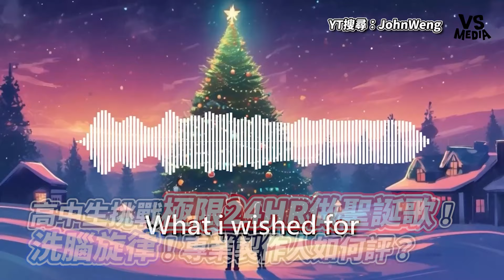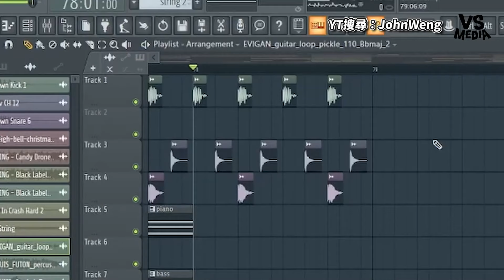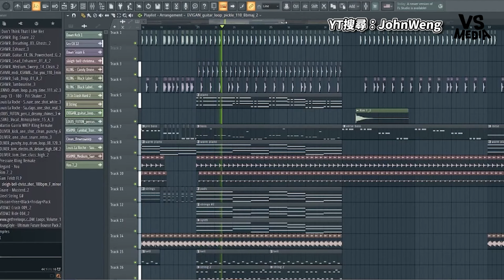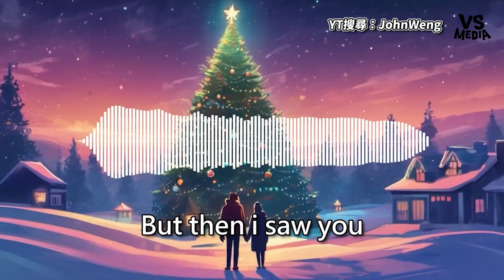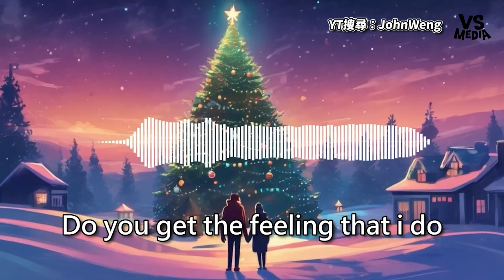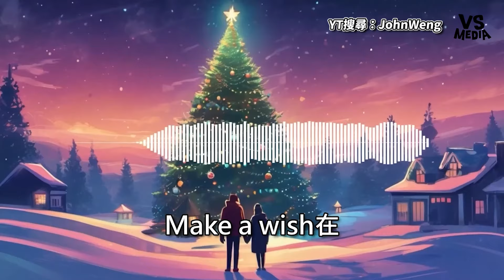高中生挑戰極限24HR做聖誕歌！洗腦旋律！專業製作人如何評？｜VS MEDIAｘ